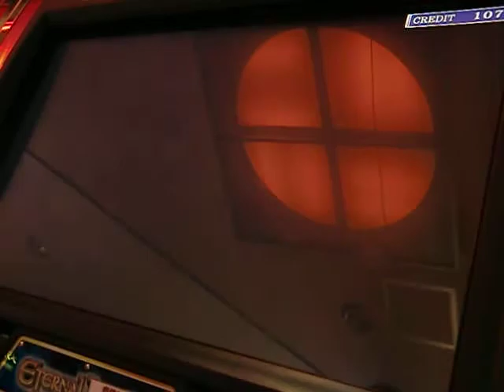エターナルナイツ４ DC 青：コアラ① 結果２８００点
本気ホ２、リジャード◎
ロッテ、コアラのマーチ(^^♪　って感じでやりました。
ハーピー、ドラゴンとどのように戦い、レベルを上げるかがキーポイントです(^O^)
一階で本気ホは打ちたくなかった〜、でもあのままでは死んでしまうから打つしかなかった〜(;_;)